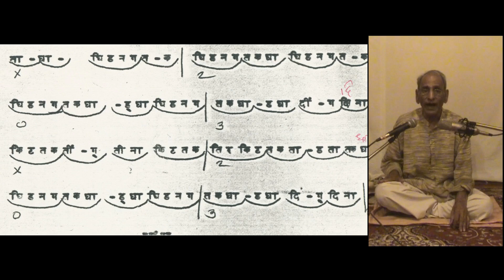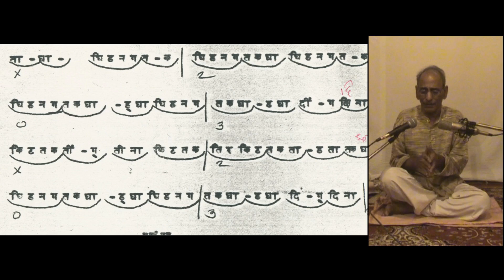43. Tabla Compositions of Ahmedjan Thirakwa by Narayan Joshi ता S धा घिडनग तक घिडनग तक धा घिडनग तक